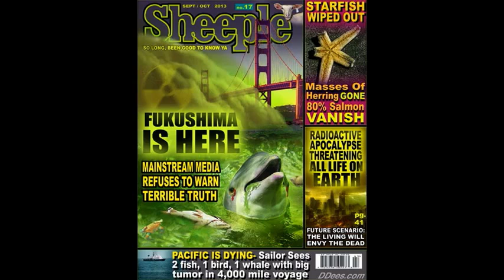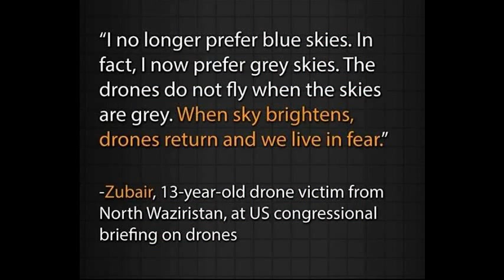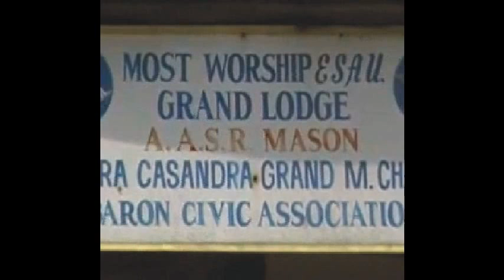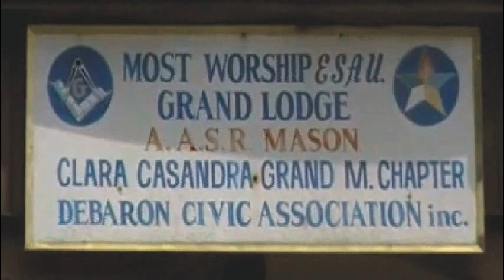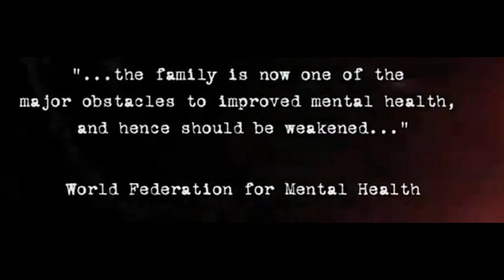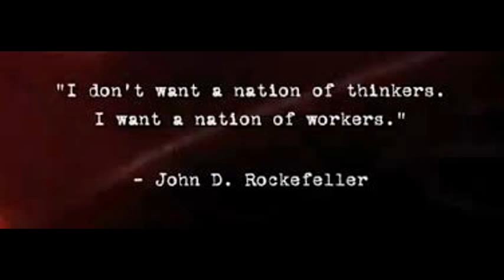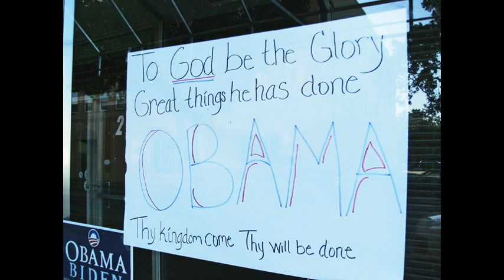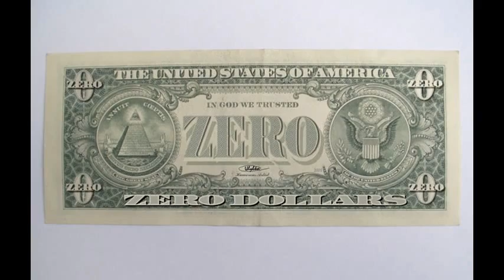Dr Deagle Show 2013/11/21 - TIM ALEXANDER / CHRIS HARRIS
HOUR THREE - CHRIS HARRIS - FUKUSHIMA